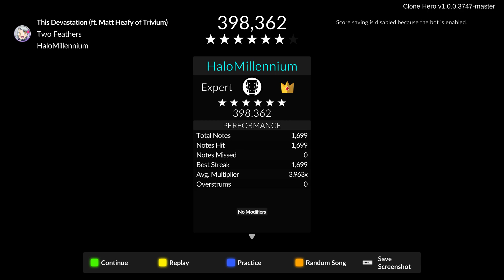This Devastation (ft. Matt Heafy of Trivium) - Two Feathers | Clone Hero Guitar Preview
It's also available on console and Xbox Game Pass :)